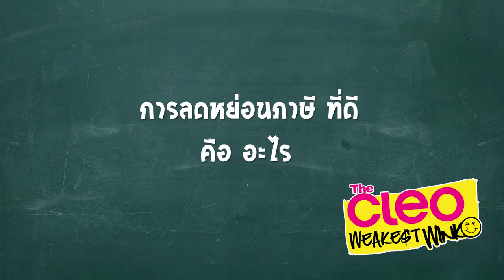[ THE CLEO WEAKEST WINK ] EP02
CLEO Thailand presents
THE CLEO WEAKEST WINK
EPISODE 2 : การลดหย่อนภาษี
with ภาววิทย์ กลิ่นประทุม

Created by CLEO Thailand
Edited by WachiraKrit KLUI Pugpobsook